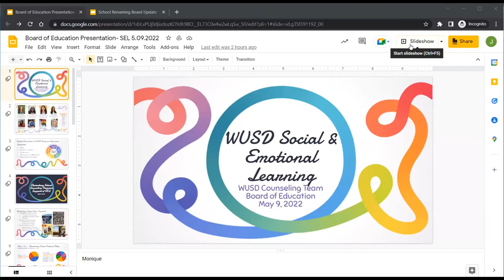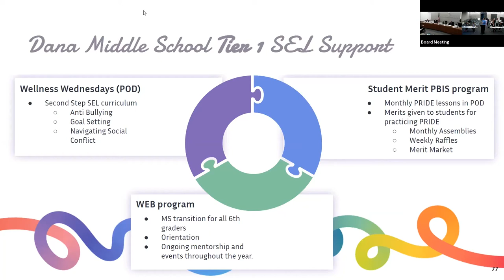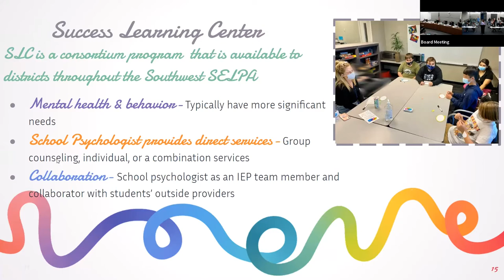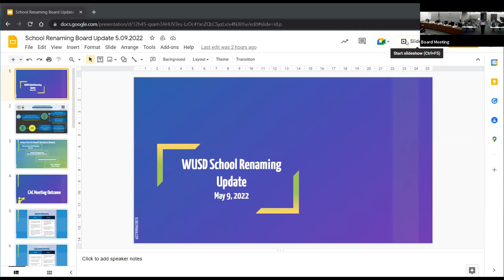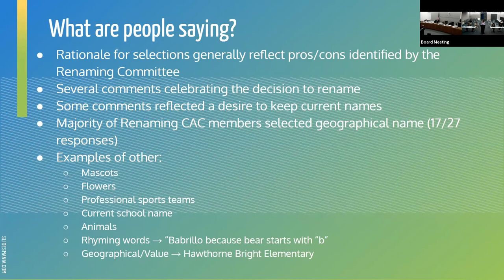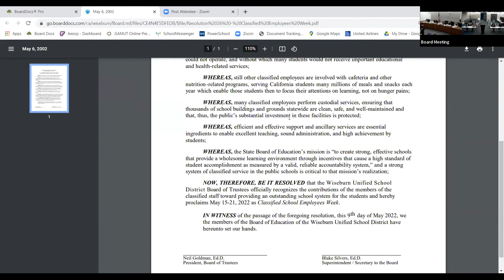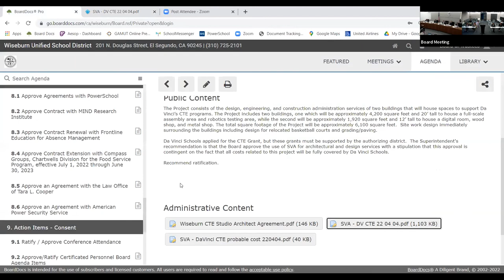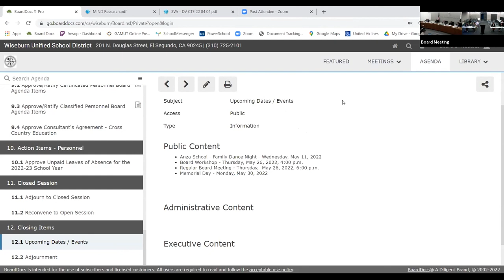Board Meeting 5/9/22